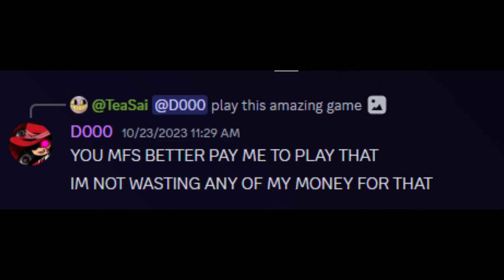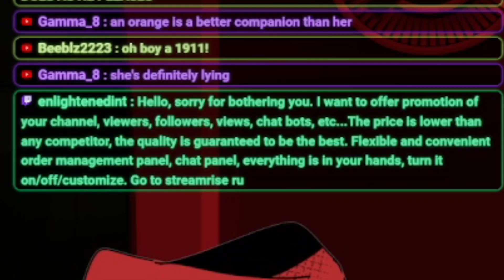VTUBER PLAYS THE COFFIN OF ANDY AND LEYLEY feat. Atticus, Foxo and DAX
I regret everything i have made,

thanks to mask for making this edit somewhat enjoyable.
like and sub for more terrible content.
if this video goes well there will be an extended 1 hour cut of it
ending song